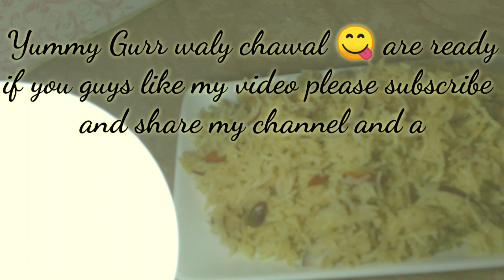Gurr waly chawal | Punjab traditional sweet dish| Jaggery rice | Kitchen with Shama Abdul Rehman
Assalamualaikum
Hope you all are fine here you were watching most delicious gurr waly chawal recipie. You all guys will love it so make it today and enjoy it with your family.